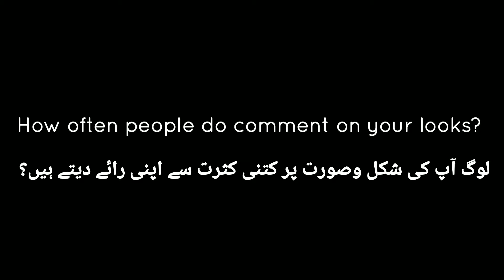How To Respond To Negative Comments On Your Looks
If you are getting negative comments on your looks then you need to learn how to respond because you are not alone. it is very common in toxic societies. we don't need to change our looks neither we need to judge with the perspectives of others, we need to understand why people negatively comment on the looks and also we need to learn how to respond to this body shaming. let's explore some common body-shaming comments and some ways people respond to them.